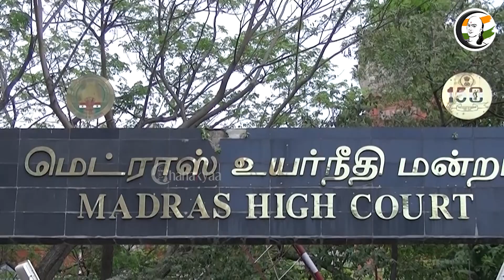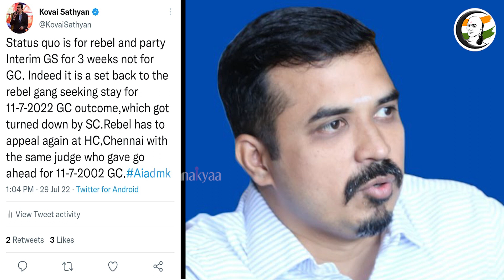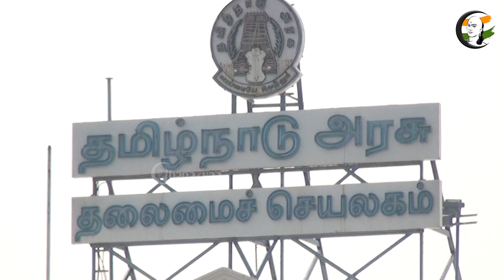குறுஞ்செய்தி | 29/07/2022 | Evening | Rahul Gandhi | RamnathKovind | Murmu | Modi| ChessOlympiad2022